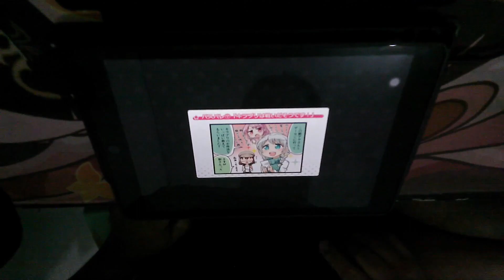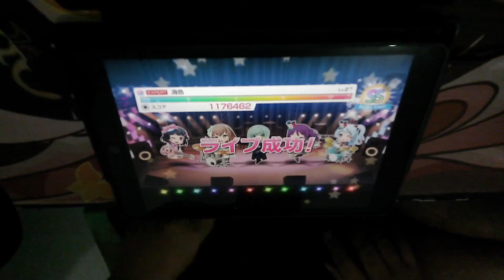【バンドリ!】 海色 (EXPERT) | ALL PERFECT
First level 27 all perfect real

Alt. Title: Miiro
Artist: Roselia